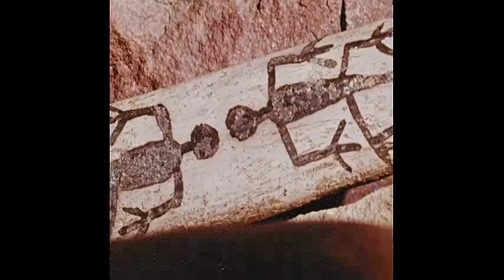Heffernan & Pärk - Harmonic Coast (2024)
Taken from the album SUN REFLECTOR

LP/Download

Cardinal Fuzz (UK & EU)
FEEDING TUBE (USA)

FROM THE LABEL:

Sun Reflector is the debut LP collaboration by Heffernan (Ivan The tolerable, All Structures Align, King Champion Sounds, University Challenged) and Pärk (Black Tempel Pyramid, Teeth Of Glass, Kosmonaut).

Sun Reflector is steeped in a haze of primitive drum machines, fanned phase and sustained scuzz-rippled guitar chimes, an ambient electronic creation with emphasis on repetitive trance-inducing rhythmic pulsations of electronic sound and subtle counterpoints that slowly unfold as the rhythmic drive marches forth utilizing the Motorik 4/4 beat with the lysergic kosmische sonic textures of Cluster.

With Heffernan (bass, guitars and drones) based in the Northeast of England and Pärk (synths, drones and loops) based in Colorado USA on the border with New Mexico - the portal they opened up between these environments creates a travelogue that unites physical and inner space, a series of trance induced states rendered in vivid colour, a delirious portal into the ether. ‘Harmonic Coast’ opens and is a heady downtempo affair, an earthly vibration that slips effortlessly between peyote peaking trekking trips & Balearic sunset vibes. The somnambulistic drift of 'The Sun' sets the stage with a series of shimmering, circular synth pulses where hidden details slowly emerge over multiple listens. Album closer ‘Fever Mirage’ creates a clear-eyed appreciation of the pastoral beauty that surrounds us, it’s a journey that summons up an occult-like dream of glacial arpeggios and whispering synths that pull your attention in to this hypnotizing listening experience.

Sun Reflector is a collective sound in which a lot is allowed, and a lot is done. That combined with the compositional ingenuity where the heterogeneous timbres create a time travelled cosmic mysticism that summons up the spirits and visions of Harmonia, Cluster, Eno and Phillip Glass. Shimmering and transcendent we present to you for your listening experience ‘Sun Reflector’